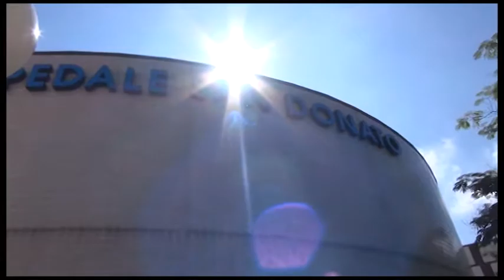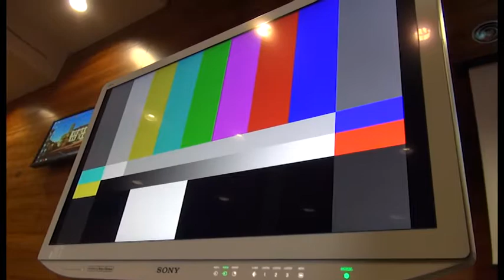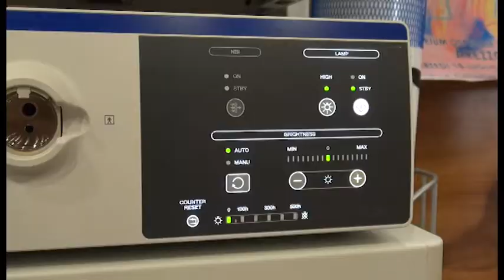Doppia donazione del Calcit alla sanità aretina